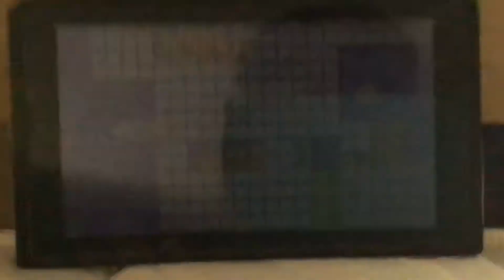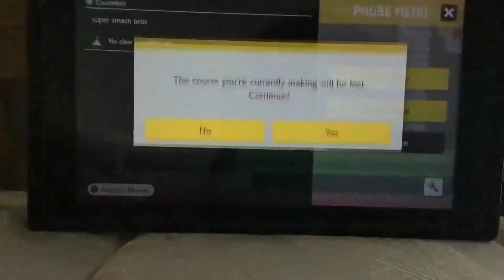Super smash bros maker1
Super smash bros in super Mario maker two this will be sick guys!